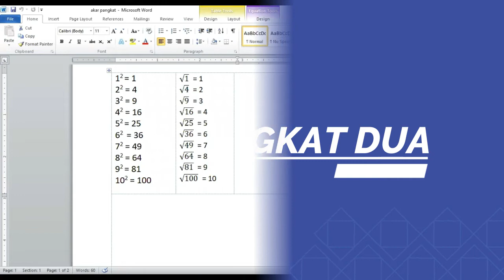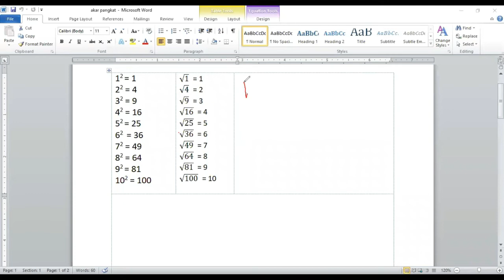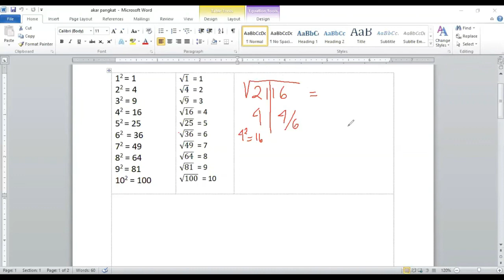AKAR PANGKAT 2 | MATEMATIKA GRADE 5